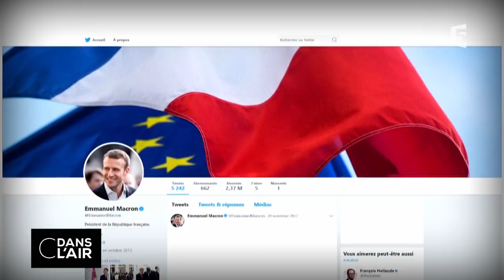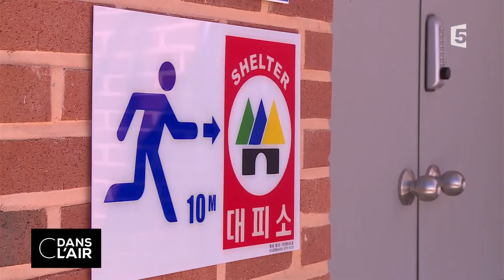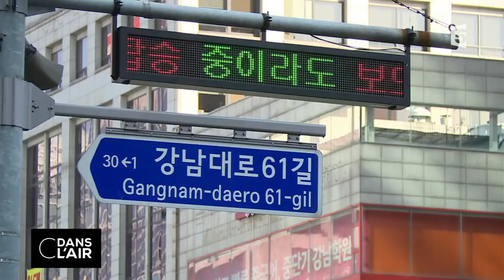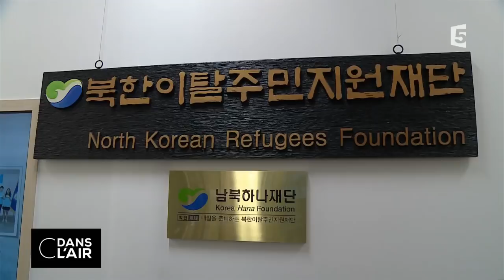Corée du Nord : et si Trump ripostait ? cdanslair 29.11.2017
Après une pause de plus de deux mois, le régime nord-coréen a glacé les grandes capitales dans la nuit de mardi à mercredi en tirant, avec succès, une nouvelle génération de missile balistique intercontinental (ICBM) qui serait capable de voler sur 13.000 kilomètres. "La grande cause historique de mettre au point une force de frappe nucléaire est réalisée", s’est félicité le dirigeant nord-coréen, Kim Jong-un, qui a assisté au lancement de l’engin. Le pays affirme que sa nouvelle arme, qui est équipée d'une "super-large et lourde ogive", peut désormais "atteindre l'ensemble du territoire américain".La visite de Donald Trump en Chine il y a quelques semaines n'a donc eu aucun effet. Ce nouveau tir nord-coréen vers les eaux japonaises est un camouflet pour les États-Unis et le monde. Malgré les sanctions internationales et les pressions de son voisin chinois, le régime de Pyongyang continue inlassable son programme nucléaire et semble progresser assez vite dans les capacités balistiques.De son côté,  le locataire de la Maison-Blanche s’est montré assez obscur dans sa réponse initiale. "On va s'en occuper", a simplement déclaré le président américain sans expliquer clairement comment il comptait réagir à ce nouveau tir, décrit comme une provocation par les Etats-Unis. Le Conseil de sécurité de l'ONU doit se réunir une nouvelle fois en urgence. D’après plusieurs experts, l’action militaire semble de plus en plus envisagée à Washington, mais chacun, partout, est resté jusqu’à présent très prudent sur la réponse à apporter, car cette affaire est un casse-tête.Alors quelles sont les options pour stopper Kim Jong-un ?  Faut-il intervenir militairement contre la Corée du Nord ?

Invités :
- Pierre SERVENT, expert militaire et spécialiste des questions de défense, auteur de Les présidents et la guerre, une enquête inédite au cœur de la défense
- François CLEMENCEAU, rédacteur en chef au Journal du dimanche, en charge de l'actualité internationale
- Antoine BONDAZ, chercheur à la Fondation pour la recherche stratégique, spécialiste de la Chine et de la Corée, enseignant à Sciences-Po Paris
- Juliette MORILLOT, historienne, spécialiste de la Corée du Nord, co-auteure de La Corée du Nord en 100 questions

Rediffusion : tous les jours de la semaine à 22 h 30

Format : 65 minutes
Présentation :  Bruce Toussaint, Caroline Roux et Axel Tarlé
Réalisation : Pascal Hendrick, Jean-François Verzele et Jacques Wehrlin
Production : France Télévisions/Maximal Productions